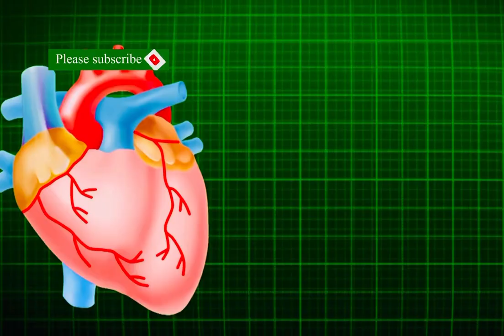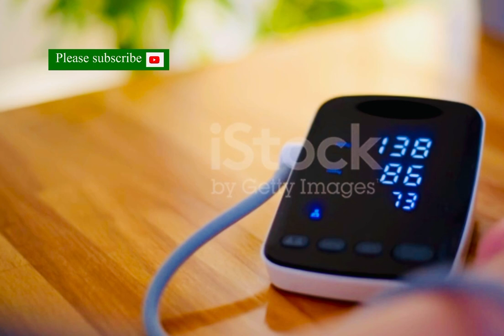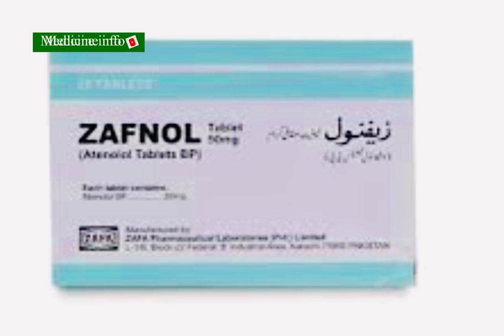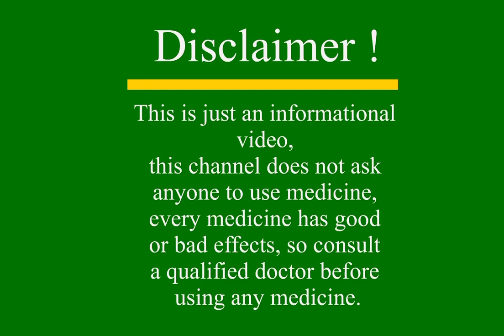Blood pressure ka Kia elaj karen | medicine info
In this video I have explained about blood pressure and why high blood pressure occurs

What causes it What medicines are used to treat high blood pressure?

And it has been told what precautions should be taken to avoid high blood pressure.

And it tells what medicine doctors recommend for treating high blood pressure